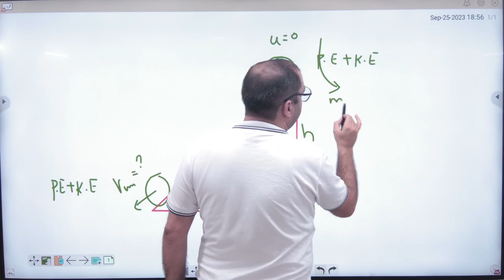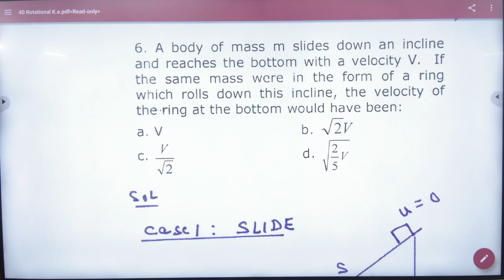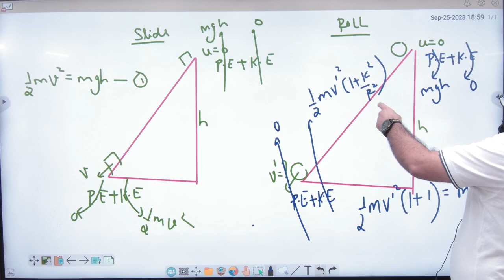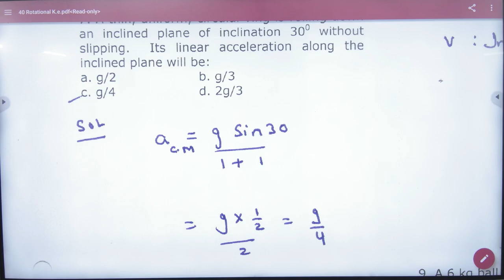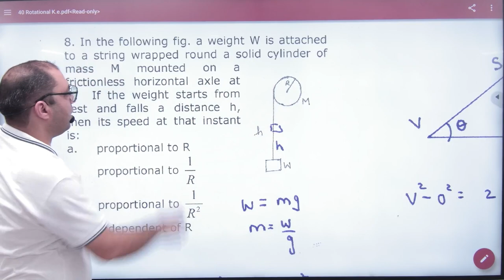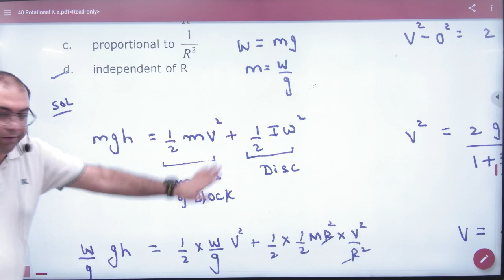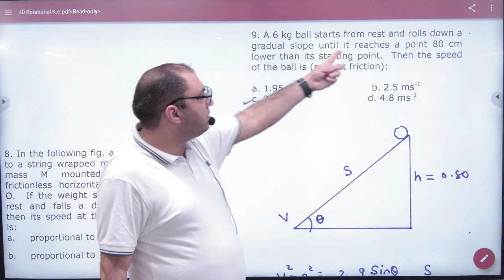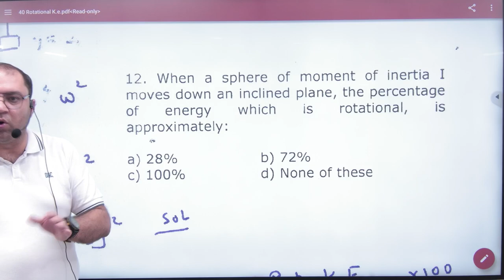4 Objectives on Rotational KE